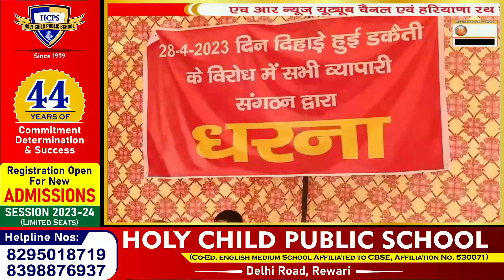कौन है मास्टरमाइंड_सर्राफा व्यापारी से लूट की वारदात को अंजाम देने वाला_पुलिस के लिए बना चुनौती